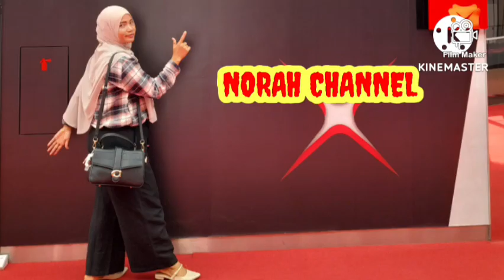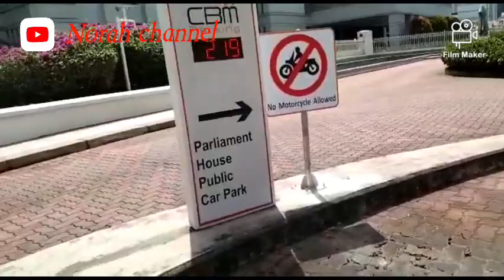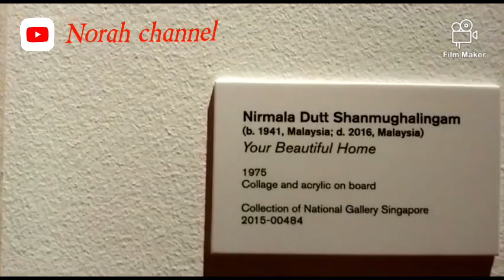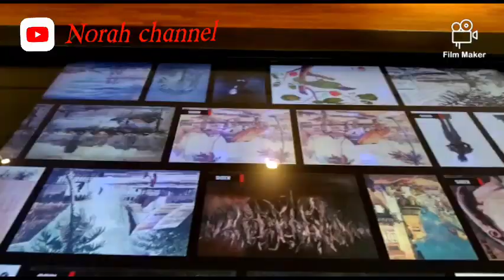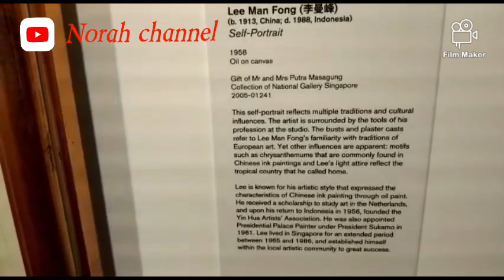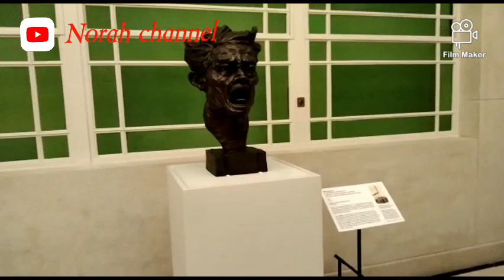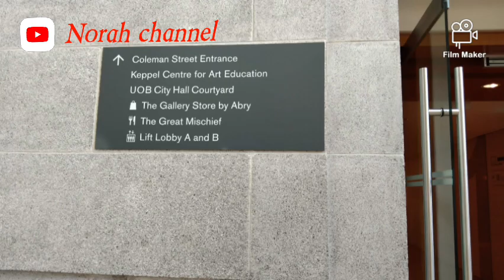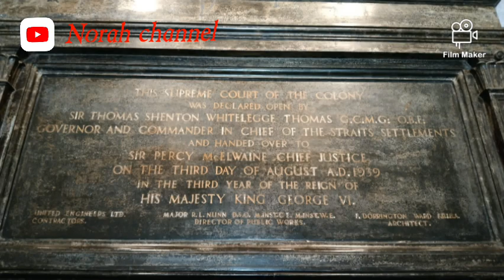Tour National Museum of Singapore || bmi singapore tour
hy guys yukkk ikut saya ke museum galery singapore. pasti penasaran yaaa...
cuss simak habis vidio saya.
terimakasih buat semuanya yg sellu ada buat saya...
sukses buat semuanya

#93 stamford Rd Singapore 178897